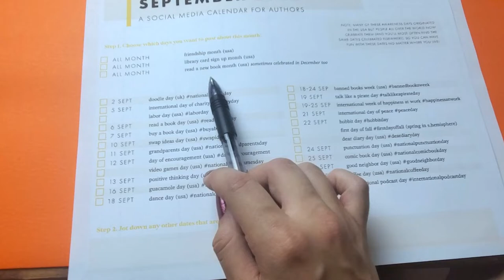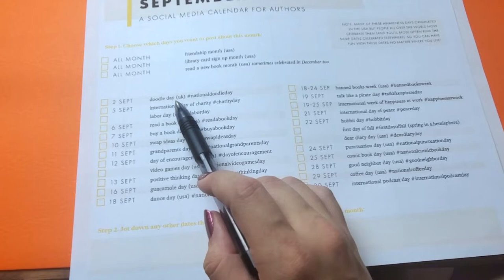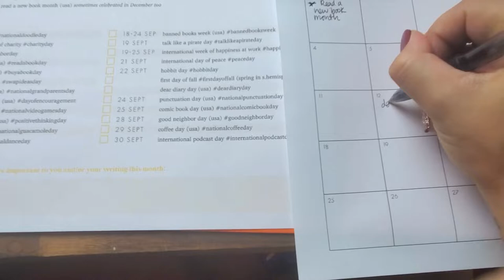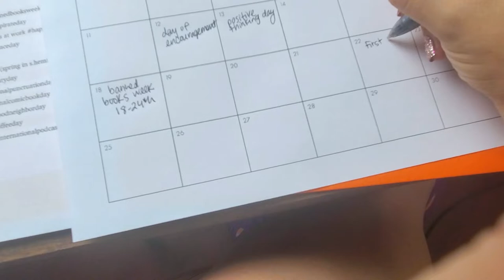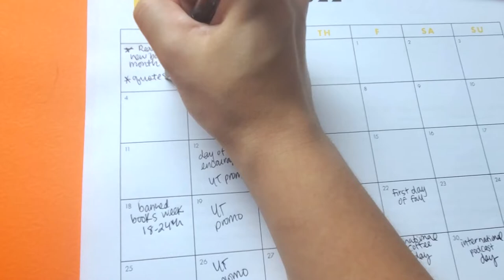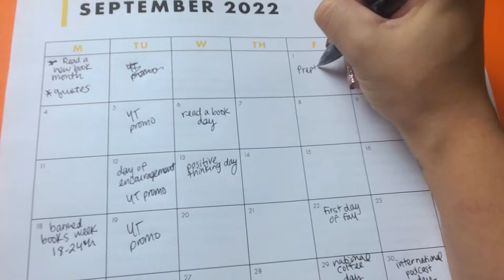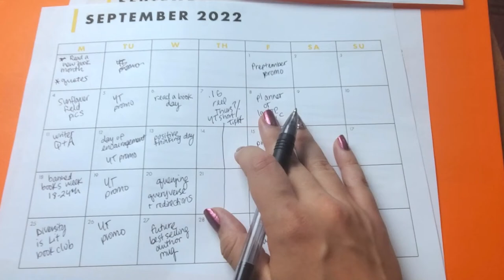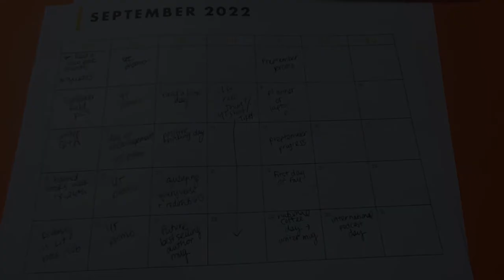Plan a Month of Instagram Posts in 10 Minutes! 😜 Easy Author Platform Strategy for Writers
Hey writer friends! :) In today's video, I share how I plan a month of Instagram posts in 10 minutes! This quick and easy author platform strategy is great for busy authors and writers looking to be more consistent with posting on Instagram and connect with readers and writers alike. Watch my September Plan with Me and get ideas for your own Instagram posting plan! :)

Do you make or want to try making reels?⤵

TIMESTAMPS:
00:00 - Plan a month of Instagram posts in 10 minutes
01:35 - The calendar I use to plan by Instagram posts
03:29 - How I decide what to post for my author platform
12:22 - Planning Instagram reels

Join the Diversity is Lit Book Club!
Goodreads Group (our main hub where we vote on books and share fun stuff!)

Want to create your own book covers and promo material? Receive a 15% lifetime discount with code HOLLY15

Author Website BootCamp: Use this link to build your author platform!

My favorite writing craft books:
Save the Cat! Writes a Novel
The Emotion Thesaurus 2nd edition
Self-Editing for Fiction Writers
The Emotional Craft of Fiction
Creating Character Arcs

I love getting real mail. I write back!